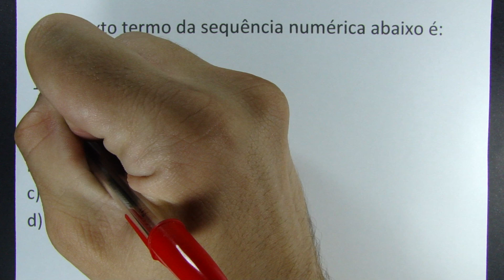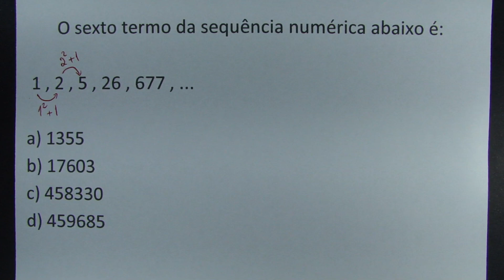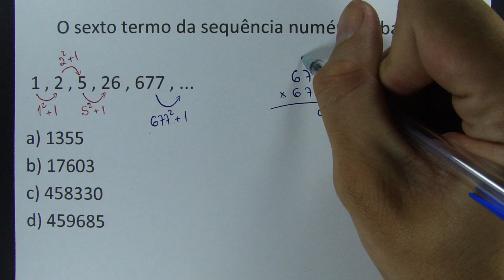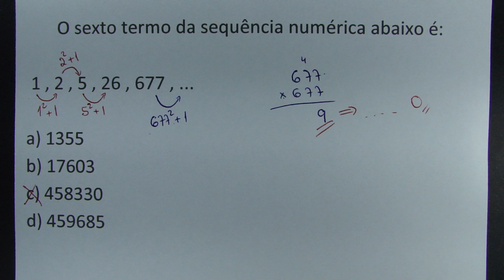E A LÓGICA DESSA?!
O sexto termo da sequência numérica abaixo é:

 1 , 2 , 5 , 26 , 677 , ...

a) 1355
b) 17603
c) 458330
d) 459685